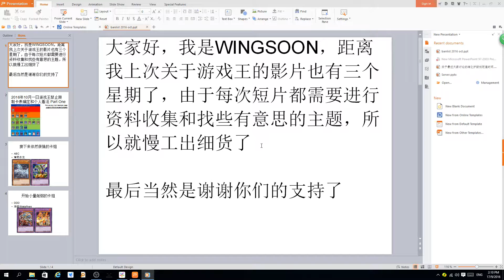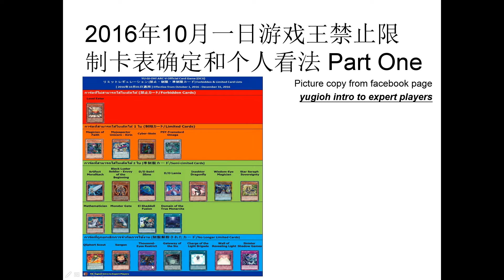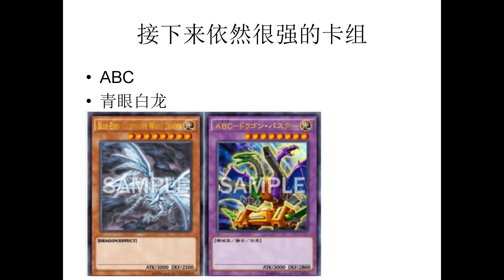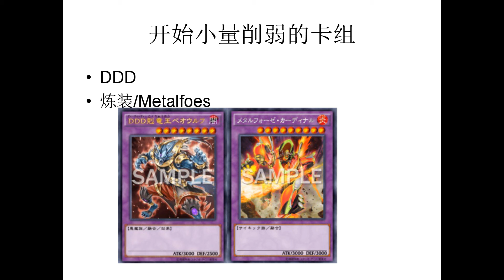2016年10月一日游戏王禁止限制卡表个人的看法 Part-1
2016年10月一日游戏王禁止限制卡表个人的看法 Part-1